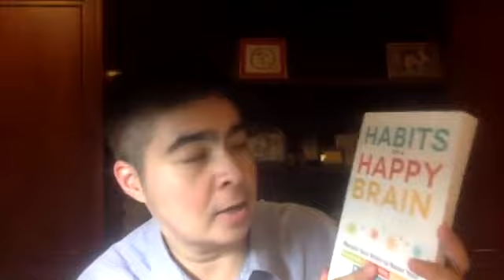รีวิว Habits of a Happy Brain ใน Live 209 ครับ